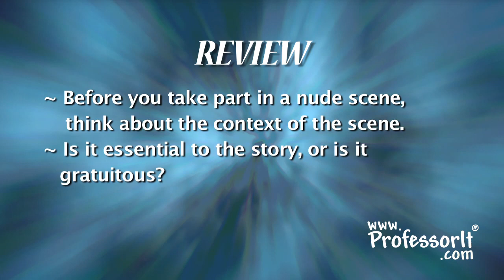Acting Lessons On Nudity in Film